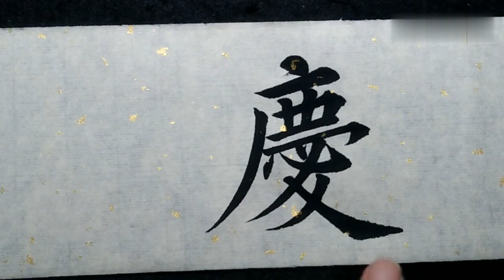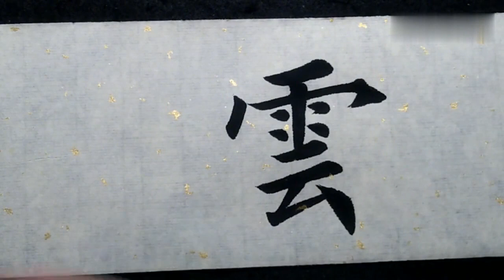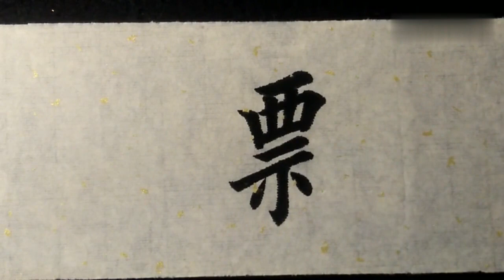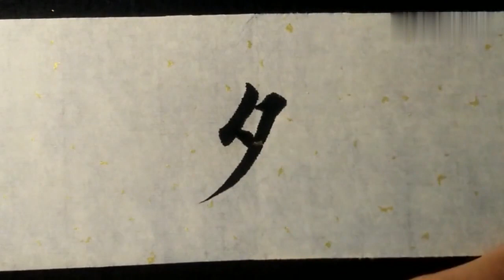有人说，我的书法如此欺世媚俗，我听后表示不理解！